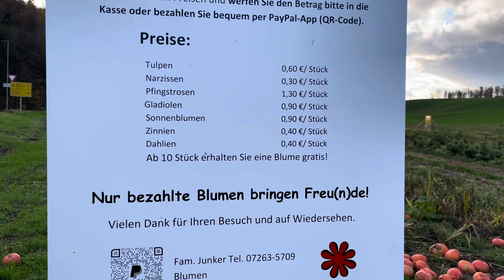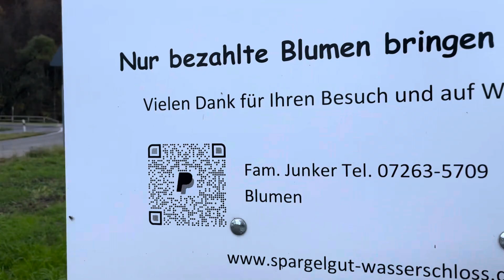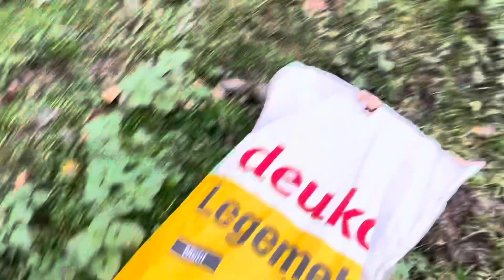Тыква для Баранов!